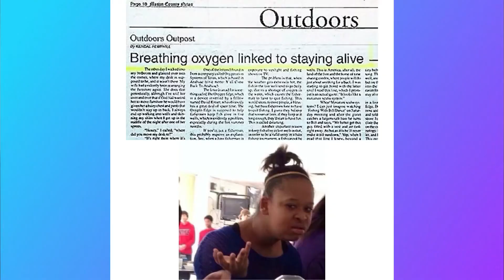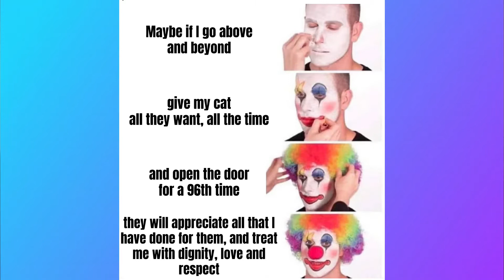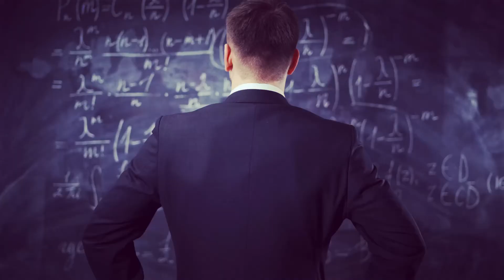Laura Rates Lucia's Original Memes! ~Taylor Treasures S11-E2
Our first ever original memes!

What We Use To Make Our Videos:

CAMERA - Canon EOS Rebel T4i DSLR:

TABLE MICROPHONE (Main audio) - Samson G-Track Pro Professional USB Microphone:

CAMERA MICROPHONE - Moukey Interview Monitor Microphone, External DSLR Camera Mic:

LIGHTING - Neewer 2 Pieces 176 LED Dimmable on Camera Light and Stand Kit: